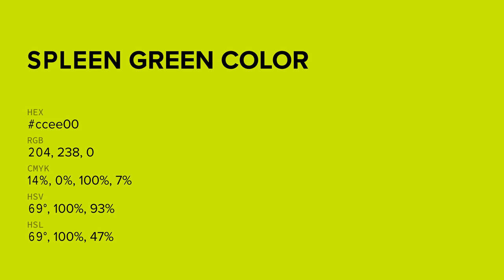Spleen Green color ccee00 hex color - Green color - Cool color ccee00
What color is Spleen Green ? ccee00 hex color - Green color - Cool color ccee00

Hex ccee00 Color Code is also known as Spleen Green color.

Hex ccee00 Color code in RGB color code model is created after adding 80.00% red color, 93.33% green color and 0.00% blue color.
Hex ccee00 Color code in CMYK color (process color) code model is generated after subtraction of 14% cyan, 0% magenta, 100% yellow and 6% black.